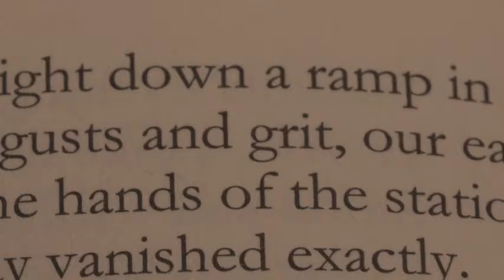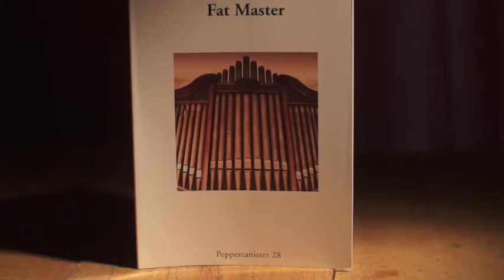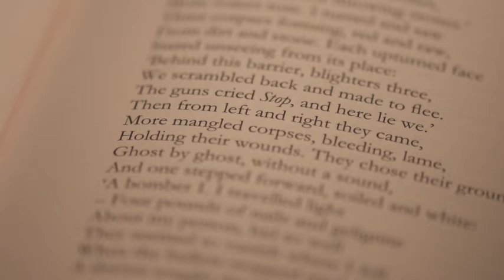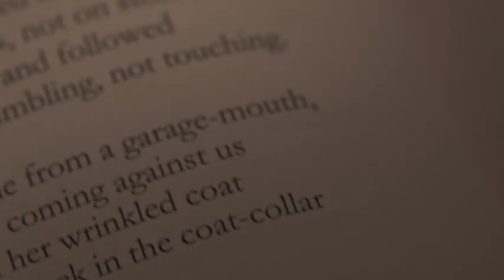Thomas Kinsella Tribute Film 2018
We at the An Post Irish Book Awards were saddened to hear of the recent death of the poet Thomas Kinsella who died on December 22nd 2021. Kinsella was the 2018 recipient of the Bob Hughes Lifetime Achievement Award.

Here is the tribute film made by some of our finest poets.

Ar dheis Dé go raibh a anam.